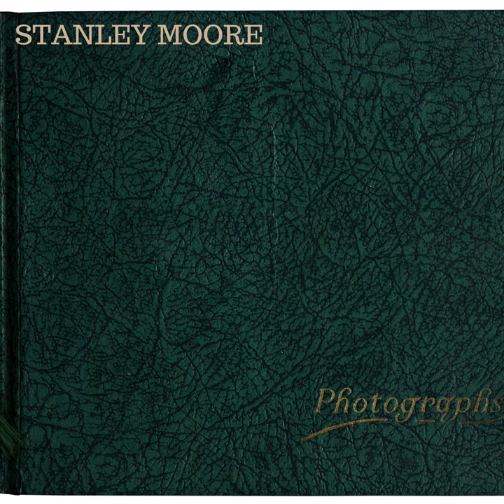Photographs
Photographs · Stanley Moore

Composer: Stanley Moore